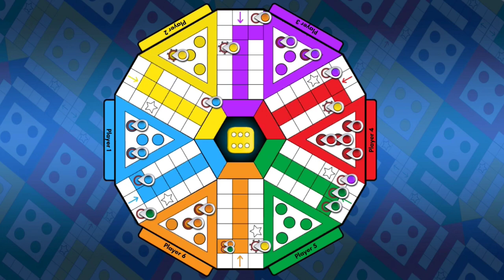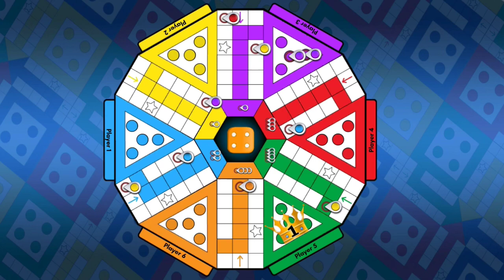ludo gameplay with 6 players ll ludo king game ll